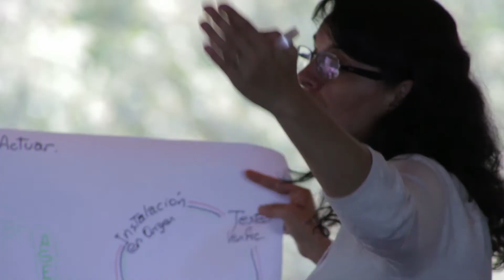Edutips#5. Pensamiento Computacional. Fernando Schapachnik.